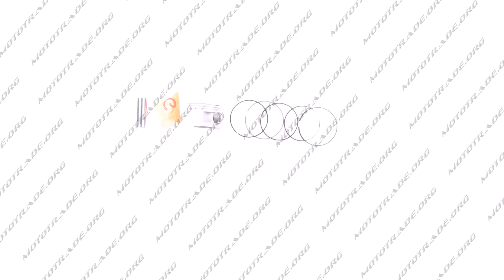P 2922 Поршень Yamaha YBR125 0,25 O54,25 KOMATCU, компл